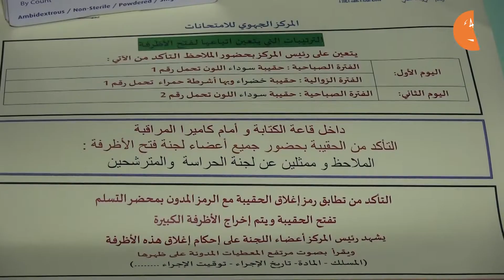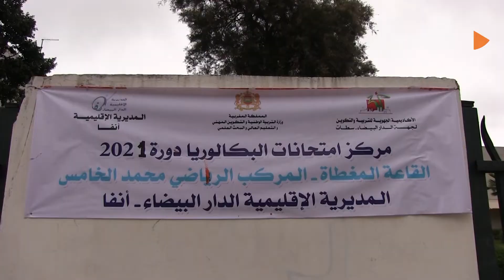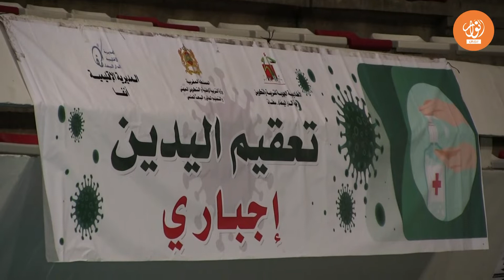كواليس توزيع امتحانات الأولى الباكالوريا وفتح الأظرفة بالمديرية الإقليمية الدارالبيضاء-أنفا